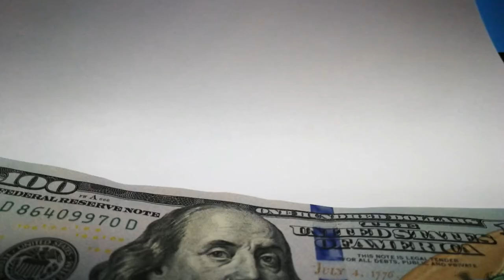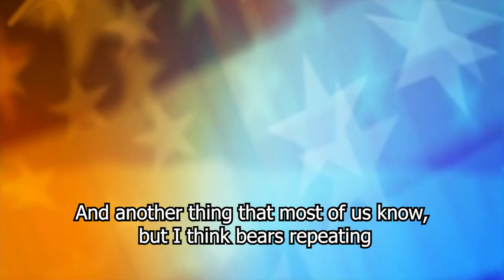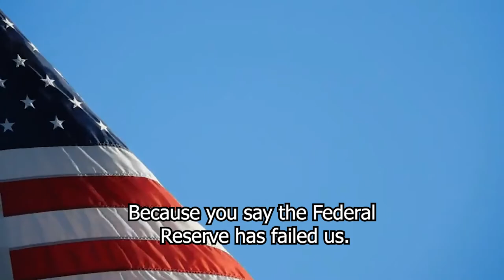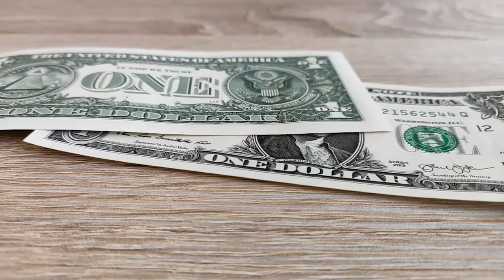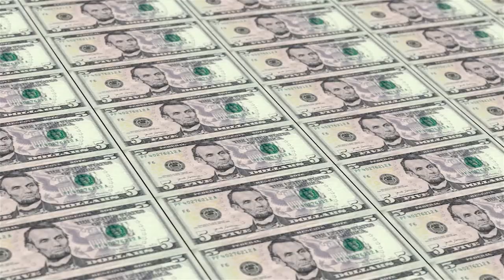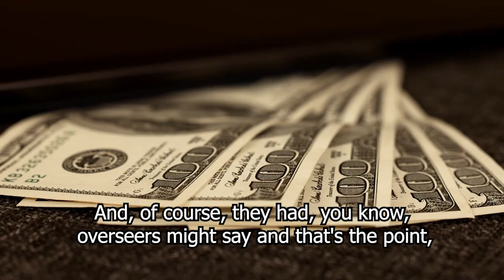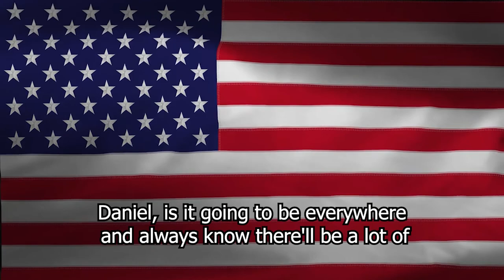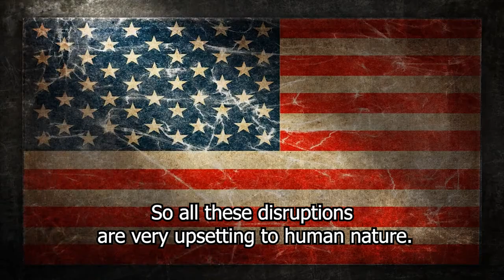David Morgan Claims a Severe Economic Crisis Where EVERYTHING WILL CRASH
David Morgan, author of The Silver Manifesto and founder of TheMorganReport.com, says the Inflation Reduction Act, passed last week, does almost everything but address inflation.

► Special thanks to David Morgan!